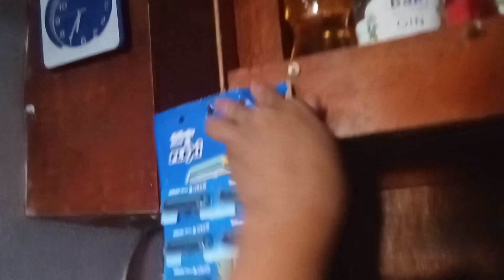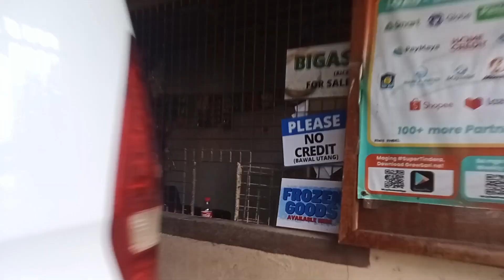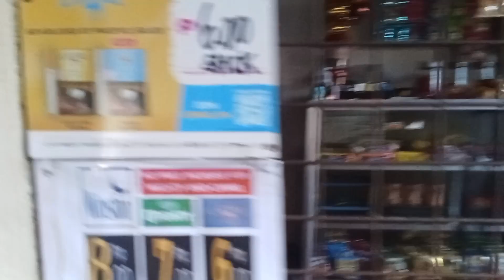SARI SARI STORE UPDATE + DISPLAY